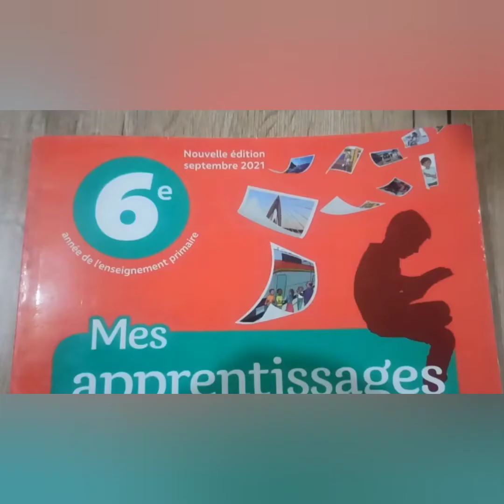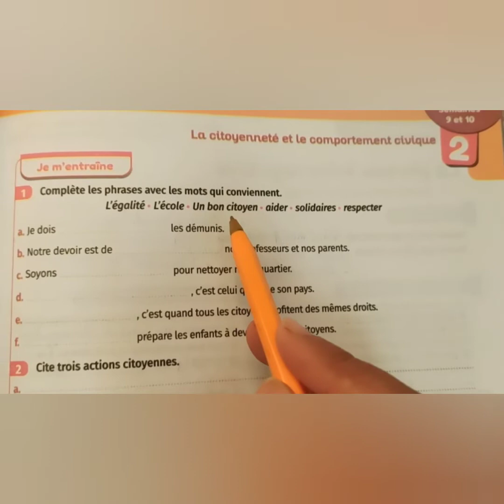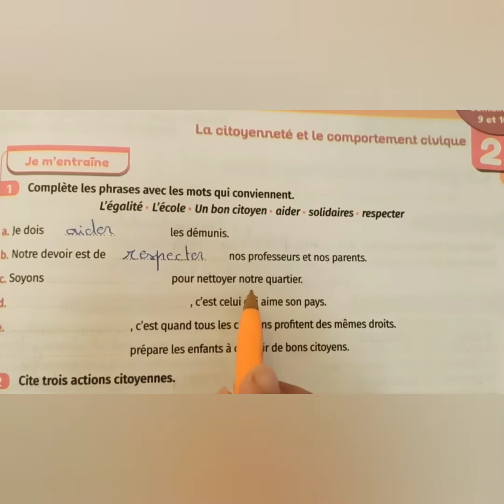mes apprentissages en français 6 page 61 Lexique الفرنسية المستوى السادس